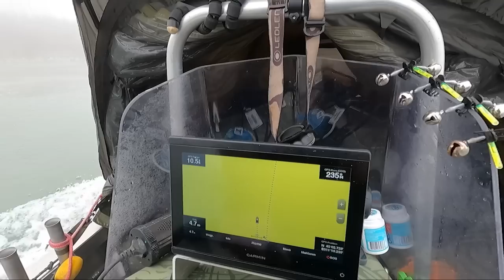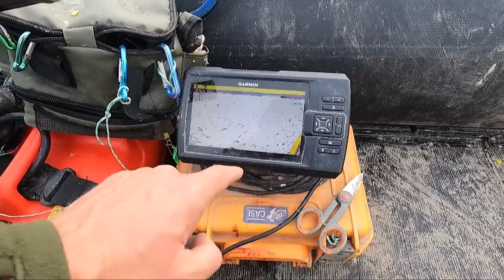Neuer Angelplatz !! | Alles voll FISCH am UFER !! | Werden wir hier Fangen??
Im Morgennebel starte ich auf den Fluss um einen guten Freund abzuholen. Der Wasserstand ist sehr niedrig, die Sicht durch Nebel getrübt. Es ist anfangs schwierig geeignete Angelplätze zu finden und dann plötzlich finden wir einen unbekannten Flachwasserbereich mit reichlich Fisch. Überall sieht man Fische umherschwirren und genau hier wollen wir unsere Köder auslegen und versuchen einen großen Wels zu fangen. Wird der Versuch klappen?

2 Tage und 2 Nächte gehen wir zusammen an den Baggersee und werden auf Wels und Karpfen angeln 😎❗️Ich zeige Euch den Einsatz der Bojenmontage, wir klopfen mit dem Wallerholz und setzen fängige Grundmontagen ein.

Zuverlässiges 🎣🎣 Angelgerät bekommt Ihr hier:
Welsangeln🐟